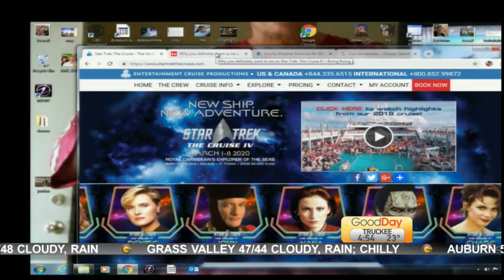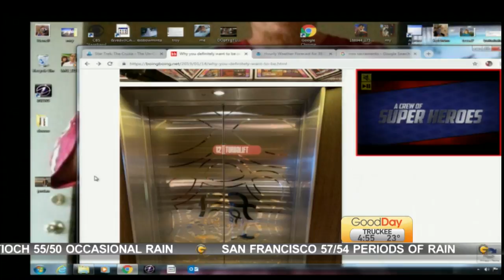Show & Tell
Cody has the latest on a Star Trek cruise!